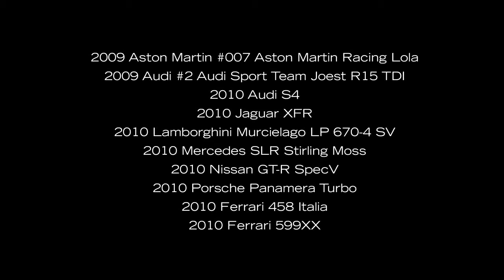Forza Motorsport 3 : Hot Holidays DLC Trailer HD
Forza Motorsport 3 ups the roster of high-performance vehicles in their holiday downloadable content release.